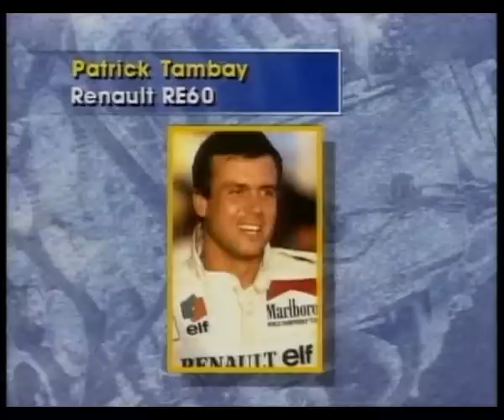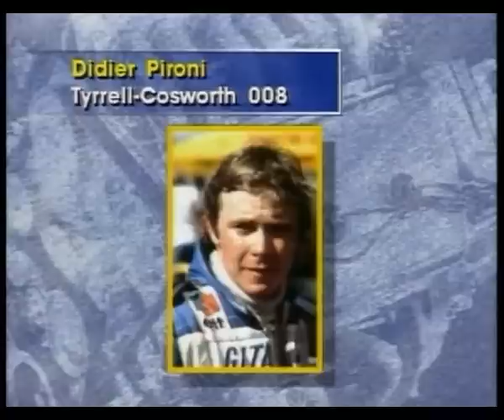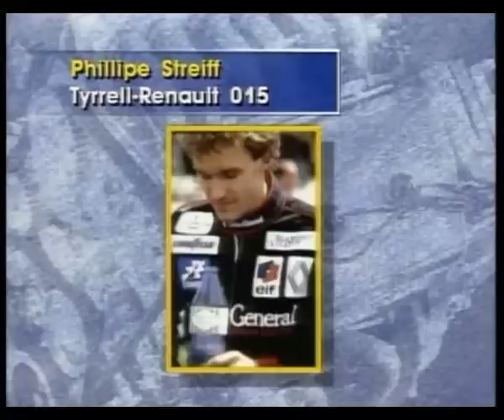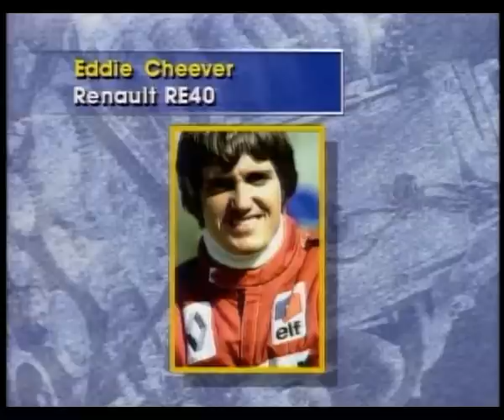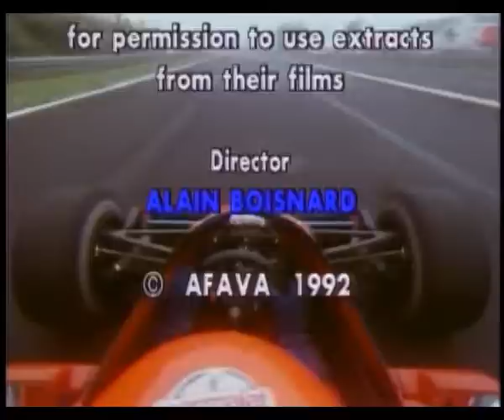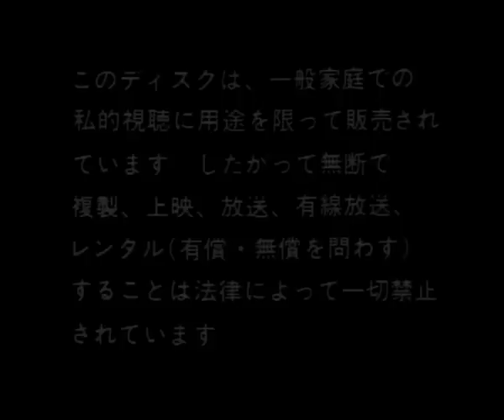Driver's Eyes F-1 Before 1987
From the original LD [PILW-1133]